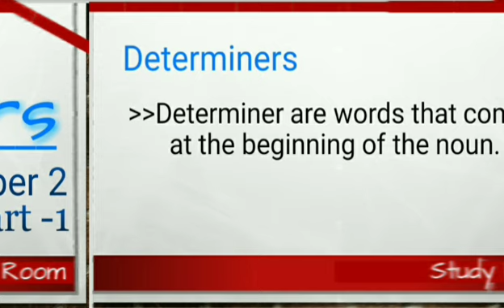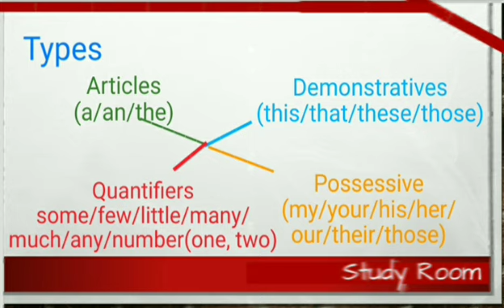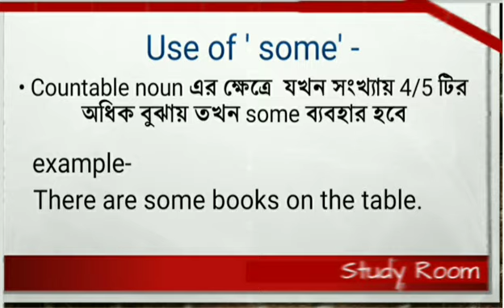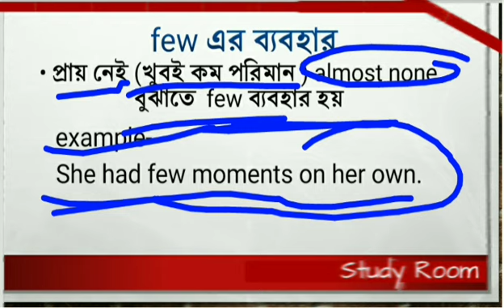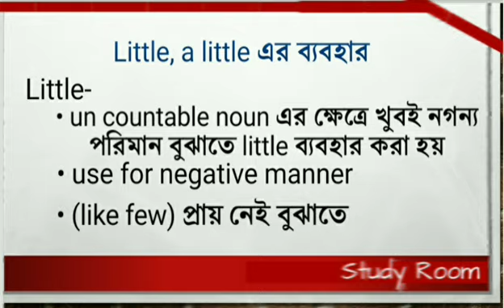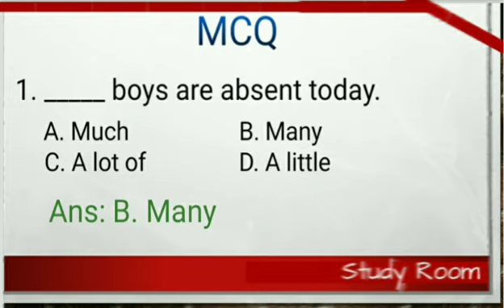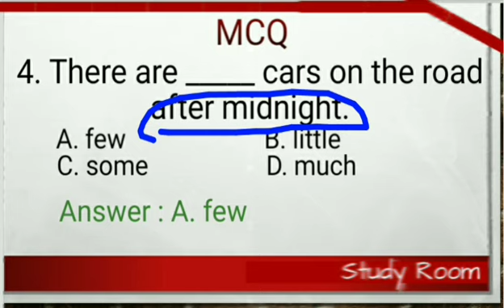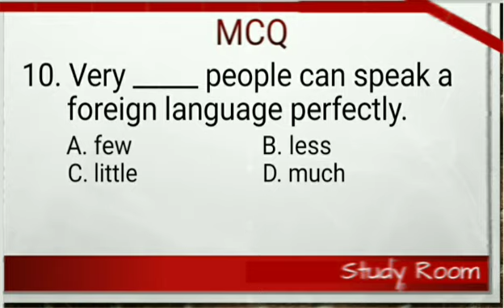Determiners|| part 1 || English grammar || Tripura tet paper 1&2